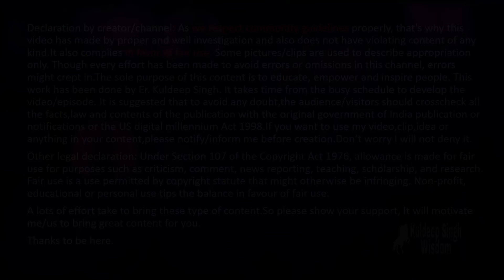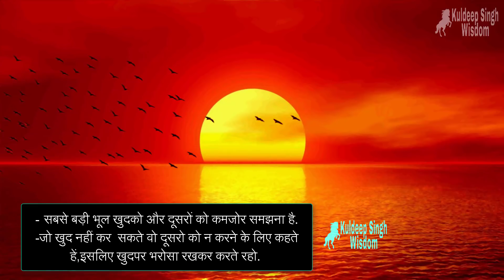जब हिम्मत टूटे,तब ये देखना:Powerful motivational speech in Hindi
Creator: Er. Kuldeep Singh
From Shikohabad, Uttar Pradesh, India.

For Youtube video creation best budget things (Viz. Mic, camera, tripod etc) may be bought

Declaration by Creator: The sole purpose of this content is; to bring peace, clarity and understanding in everyone's life (to educate, empower and inspire people). This work has been done by Er. Kuldeep Singh. Though every effort has been made to avoid errors or omissions in this channel, errors might crept in. Some pictures/clips are used to describe appropriation only. It will motivate me/us to bring great content for you. Thanks to be here.